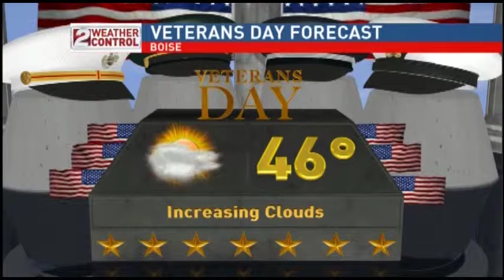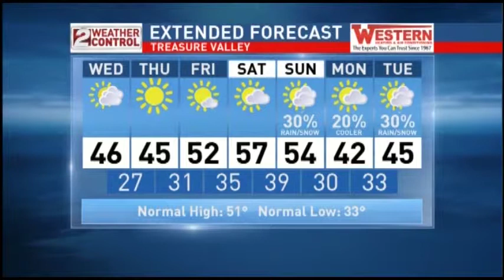Idaho Morning Weather: November 11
Cool and partly cloudy.